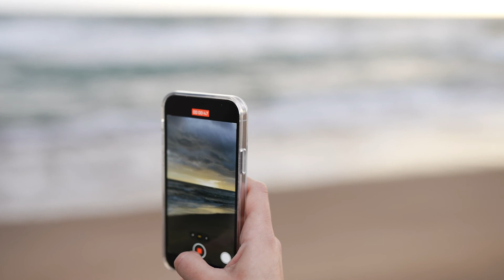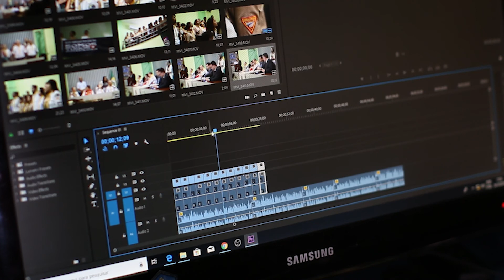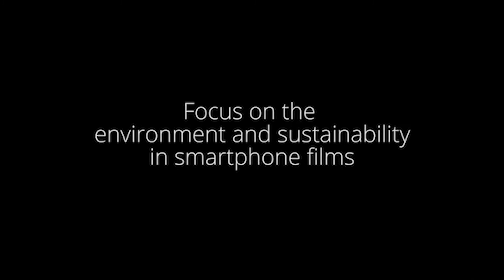IYMS Talks - Loyd Doron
Our new changemaker from Philippines, Loyd Dorron, is sharing his story!

IYMS Talks is a platform for delegates and alumni to share their work and projects outside of the Summit, e.g. film projects they worked on, spear-heading initiatives in their local community etc. It is an open space where we can’t wait to hear about all of their work and achievements so far.